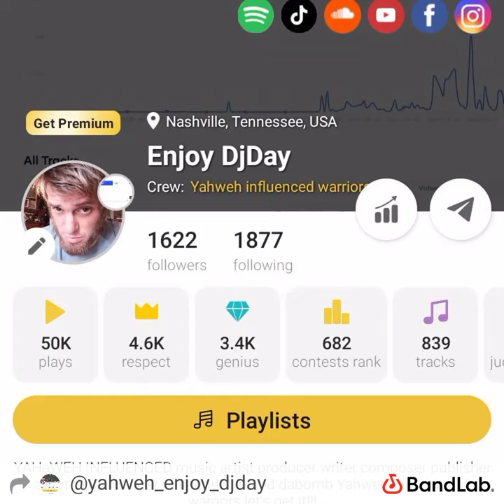panther by David ben-edward Tobin